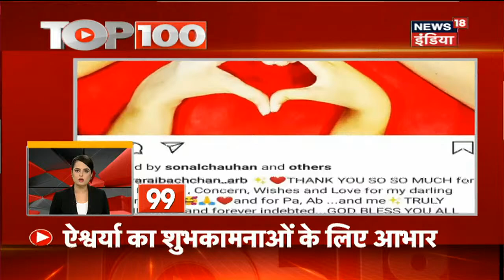TOP 100 | Rajasthan Political Crisis | Ram Mandir News | Coronavirus Updates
1. Rafale विमान आज Ambala पहुंचेंगे जिसको देखते हुए धारा 144 लगा दी गई है.
2. राजस्थान में मचे सियासी संग्राम के बीच Gehlot सरकार के खिलाफ SC जाएगी BSP
3. अयोध्या में राम जन्मभूमि पर ओवैसी के बयान पर BJP ने पलटवार करते हुए कहा कि वो बेवजह विवाद पैदा कर रहे हैं.